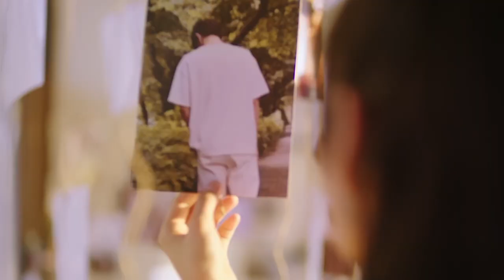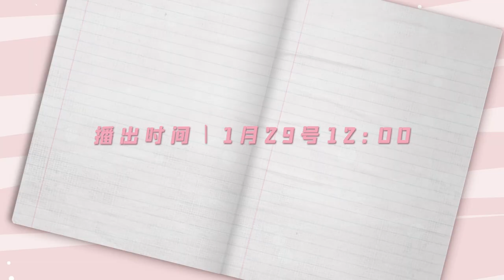【新剧预告 Trailer】脸盲少女的未知爱情 When I See Your Face丨抓马男神强攻脸盲少女，千层套路唯有真心最动人！🥰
▶德诚大学新来的国际交流生朗承舟在来校报到的第一天就“解救”了被质疑抄袭的校园红人鹿回，这一事件让他瞬间名声鹊起，英雄形象赢得众多追随者的青睐，唯有当事人、被解救的鹿回“不把他当一回事”。
朗承舟本就是高颜值学霸，又因高情商和能用心理学洞穿他人行为向来受人追捧，却第一次遭受冷遇，他不甘自己引以为豪的能力受辱，誓要让鹿回记住他、并拜倒在他的魅力之下，但三番五次相遇后，鹿回仍对他熟视无睹，这让朗承舟发现了鹿回的秘密——她是一个脸盲症患者。
朗承舟惊讶之余也发现了脸盲给鹿回生活中带来的种种不便，他开始有意无意的暗中帮助鹿回，但却仍嘴硬称他接近鹿回的原因只为“自己的记录不能被打破”，当另一个强有力的鹿回的追求者——江易鸣出现时，朗承舟终于产生了危机感，尤其在得知江易鸣可能是鹿回寻找很多年的“白月光”小哥哥时，他的情势更加雪上加霜。
但他不知道在与鹿回的相处中，他已成为鹿回眼中“特别”的人。鹿回因为脸盲不愿与人接触，朗承舟是第一个能走进她世界的男生，更是第一个在人群中给她安全感的人，甚至于面对脸盲这件事，朗承舟表现出的不是嘲讽，而是想尽办法让她记住他，这都让鹿回心有所动，但朗承舟别扭的“谁先心动谁就输了”的心态，和鹿回对脸盲的顾虑让两人的感情发展既甜蜜又焦灼。直到鹿回发现她一直寻找的小哥哥并非江易鸣，而第一个牵起她手的男孩、帮助他走出阴霾的人由始至终都是朗承舟，终于勇敢迈出一步，抛开顾虑，走上女追男的风风火火求爱之路。
▶共计：15集
▶主演：段奥娟、陈博豪、吕昀峰、沈莹、张心怡、熊稳稳